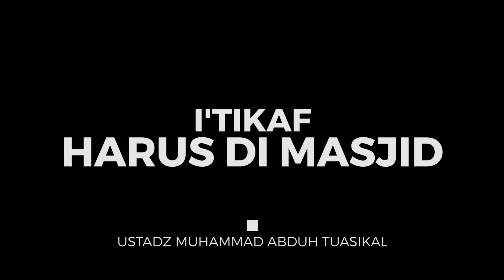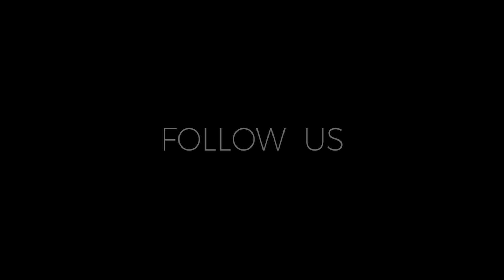Serial Ramadhan : I'tikaf itu Harus di Masjid, Boleh Juga di Musholla - Ustadz M Abduh Tuasikal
I'tikaf itu Harus di Masjid

I'tikaf haruskah di masjid? Bolehkah di musholla?
I'tikaf yang jelas harus di masjid. Boleh juga di musholla asalkan ada shalat lima waktu. Yang lebih baik untuk tempat i'tikaf adalah masjid yang ada shalat lima waktu plus shalat Jumat.

Mau tahu penjelasan lengkapnya, ikuti penjelasan Ustadz Muhammad Abduh Tuasikal secara singkat dalam video ini yang merupakan potongan video Kitab Riyadhus Sholihin di Pesantren Darush Sholihin.